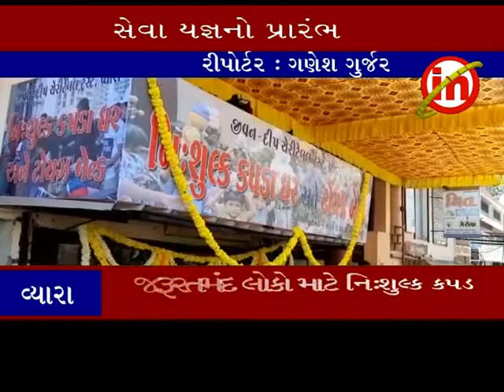વ્યારા ઃ જરૂરતમંદ લોકો માટે નિઃશુલ્ક કપડાં વિતરણનો પ્રારંભ